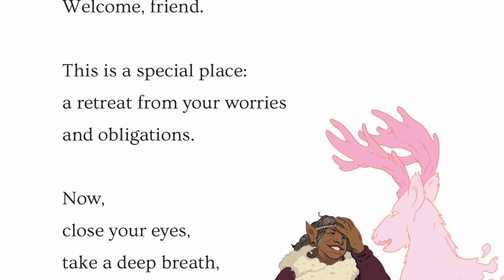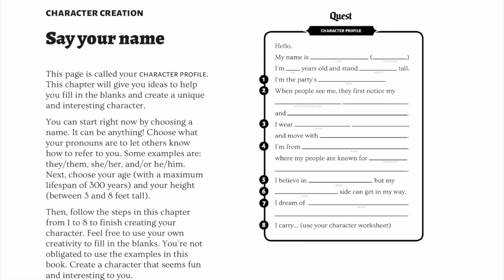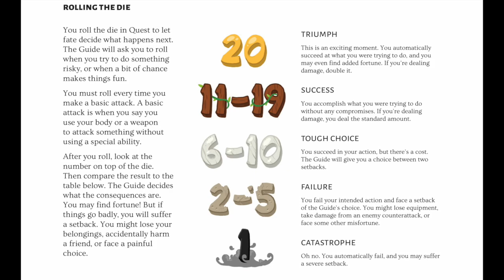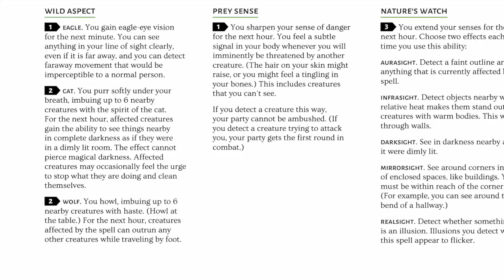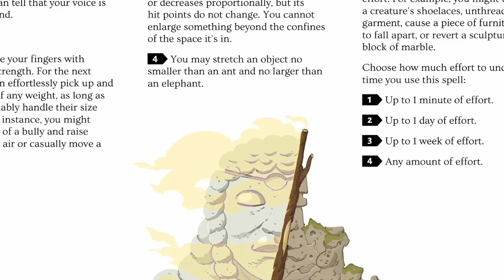In Praise of Quest - The Alternative to D&D New Players Should Be Playing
A slight shift in focus and a new type of video, a sort of review of Quest, a quite brilliant game that is a fun, accessible introduction to TTRPGs.